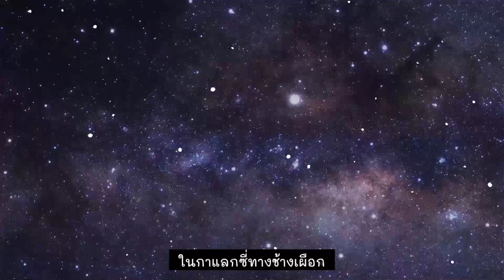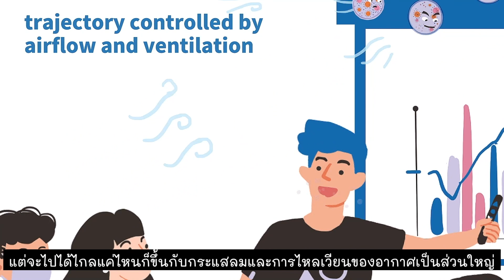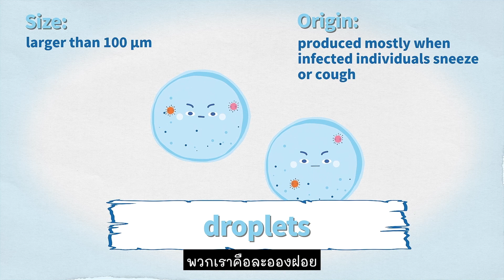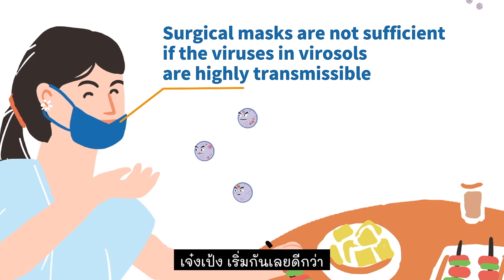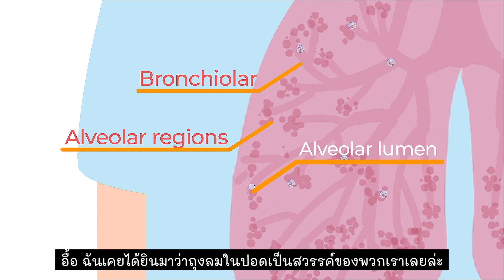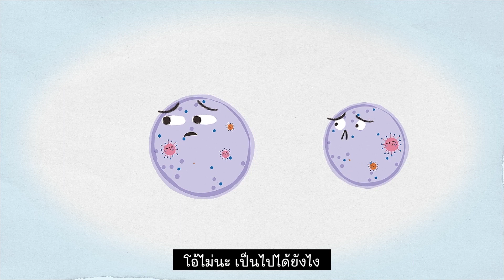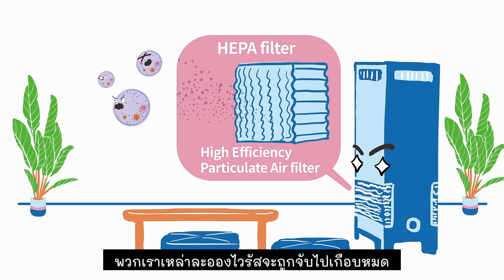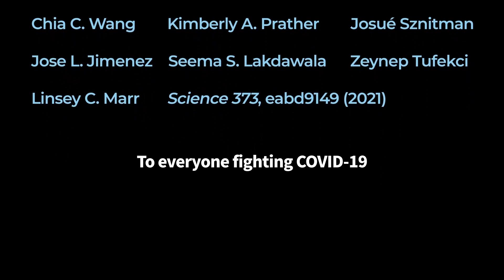ละอองลอยไวรัสกับมิชชั่นถล่มโลก - The Quest of the virosols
ดูฉบับภาษาอังกฤษได้ที่:
[English version]

จัดทำโดย Chia.C.Wang
ศูนย์วิจัยวิทยาศาสตร์ด้านละอองลอย (Aerosol Science Research Center; ASRC) มหาวิทยาลัยแห่งชาติซุนยัตเซ็น (National Sun Yet-sen University; NSYSU) ประเทศไต้หวัน
An animation video presented by Aerosol Science Research Center, National Sun Yat-sen University, elaborating how virus-laden aerosols move through the air and initiate new infection.

Supplementary multimedia of "Airborne transmission of respiratory viruses" Chia C. Wang, Kimberly A. Prather, Josué Sznitman, Jose L. Jimenez, Seema S. Lakdawala, Zeynep Tufekci, Linsey C. Marr, Science 373, eabd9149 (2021).